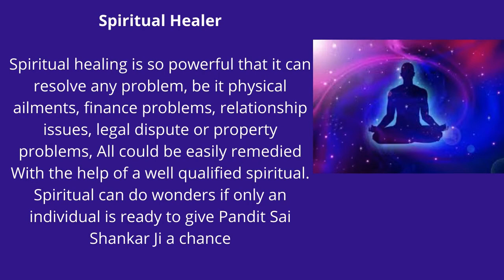Best Astrologer and Psychic in Alabama | Vedic Astrologer USA | Sai Shankar Astrology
Best Astrologer ALABAMA NEAR ME | Vedic Astrologer in ALABAMA NEAR ME  | Sai Shankar Astrology BEST INDIAN ASTROLOGER SERVICES IN USA  ALABAMA near me - Astrologer Sai Shankar - Best Indian Astrologer services in USA ALABAMA near me - Astrologer Sai Shankar is the Best Indian Astrologer services in USA ALABAMA near me . His an Indian Spiritual healer, Black magic removal, Psychic Reader, Bad Luck Removal, Bring back ex love in New York, Montreal, Quebec, Astrology in USA, ,

Indian astrologer Sai Shankar is the best known astrologer all over the USA, ALABAMA for his accurate future forecast and psychic reading that are always accurate. Indian astrologer in USA, ALABAMA will make your life more positive and give you reliable solutions for your problem occurring in daily lives. Astrology services in USA, ALABAMA

 Astrologer services in ALABAMA

 Numerology is the key to catch the best times to start the new business, new career, and what career you should adopt and what financial times you should capture to get the most of the business growth all are known by the figures of numerology which is the branch of astrology. on the basis of planets and its motions Indian astrologer in USA, ALABAMA decide the right things to do them in right manner to make your path to success. He offer the wide range of service related to Love Spells, Vashikaran Specialist, Relationship problems, Family Problem, Reuniting Loved Ones, Divorce cases, Stop Breakups, Jealousy and Curse, Financial & Business Problem, Evil Spirits Removal, black magic Removal, Negative Energy Removal, stop cheating partner and Partner in your control. Get the best astrological solutions for your family, relationship problems, marriage delay by astrologer Sai Shankar Top Indian Astrologer in USA, . He provides best Indian astrology services, Expert Indian astrologer in readings accurate horoscope, love psychic reading and vashikaran specialist in ALABAMA. Black Magic Removal Specialist Services in USA, ALABAMA

Black Magic Removal Specialist Services in USA, ALABAMA

It is generally a curse which is given by some person to other y powerful mantras and rituals. If someone feel unhealthy due to no reasons and have a great downfall in personal and professional life then it may the cause of the black magic curse on you. Contact the spiritual healer in USA, ALABAMA for black magic removal and get your life again free from spirits.

 Love Spells and Vashikaran Specialist Services in USA, ALABAMA

 Vashikaran mantras are casted to control the actions o someone. There are many powerful vashikaran mantras which are used to get fame success and even more in life. Contact astrologer Sai Shankar, psychic reader in USA, ALABAMA to offer you powerful mantras to attract money, to prosper business, to control someone, to attract someone and even to get fame in industry.

Bring back ex love, Get your Love Back Services in USA, ALABAMA

Love psychic in USA, ALABAMA will help you solve your all love issues at one point by removing all the obstacles from your love life. Love psychic will help you to get your lost love back in life and make your life again happier with love. He has powerful love spells to make your life flourish with love.

 Spiritual healers in USA, ALABAMA Spiritual healer in USA, ALABAMA

Spiritual healers in USA, ALABAMA Spiritual healer in USA, ALABAMA has the experience of decades to make your life easy, stable and active, he will offer you different meditation methods through which you can get the best you can from life and will change your thinking towards way of living life.

 Best horoscope & Psychic Readings in USA, ALABAMA

Psychic reader in USA, ALABAMA offers you the right and accurate psychic reading and horoscope reading. He is the renowned psychic reader in USA, ALABAMA and has extreme number of followers which still in contact with him to get the solutions of their life issues.